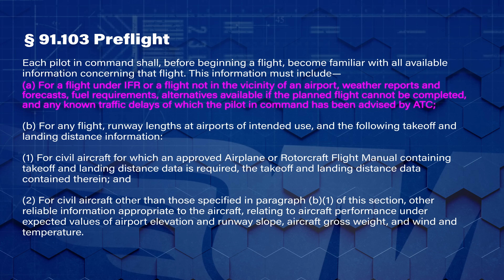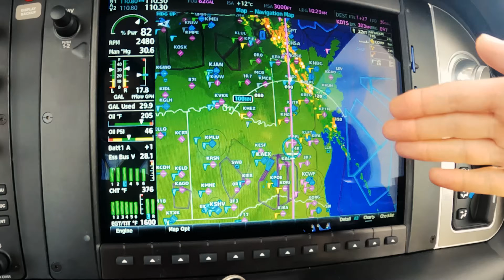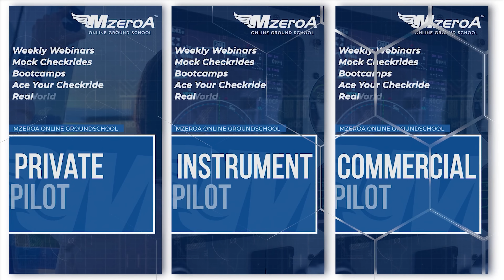How to Choose The Perfect VFR & IFR Alternate - Day 21 of The 31 Day Safer Pilot Challenge 2024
Welcome to Day 21 of the 31 Day Safer Pilot Challenge 2024.
In todays video we look at choosing the perfect alternate in both VFR and IFR circumstances and why.